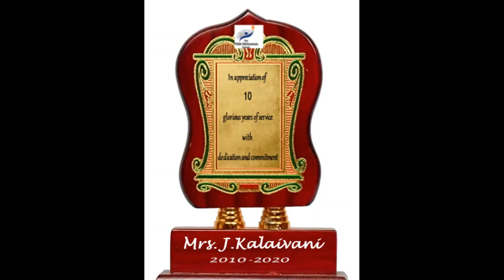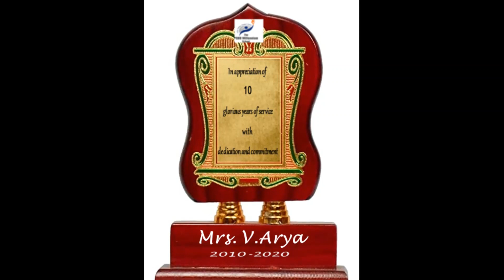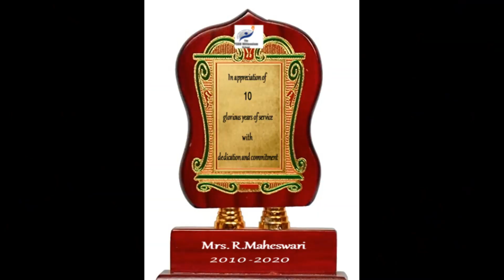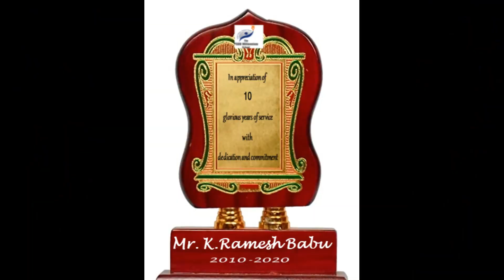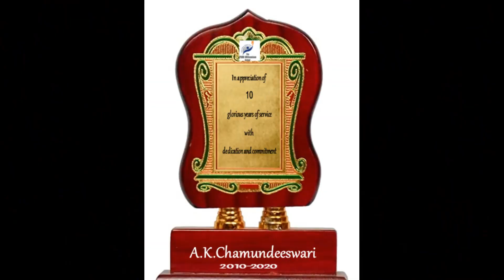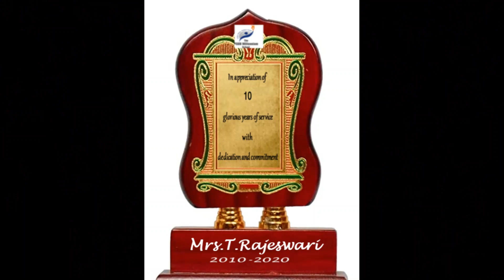TEACHER'S DAY FELICITATION VIDEO